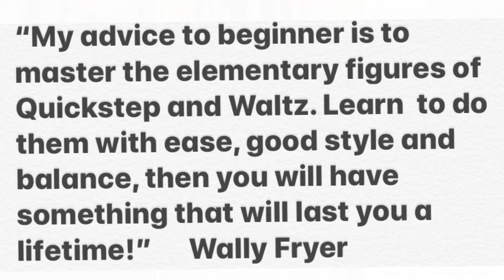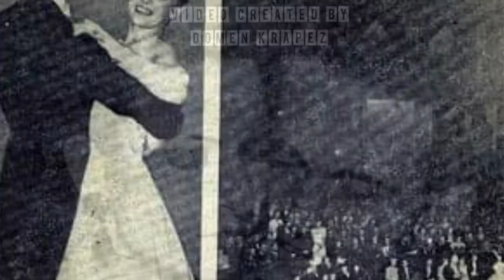DANCE HISTORY - 1947,48,49 British Open( Blackpool) Champions Wally Fryer & Violet Barnes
Ballroom Professional Champions Wally Fryer & Violet Barnes